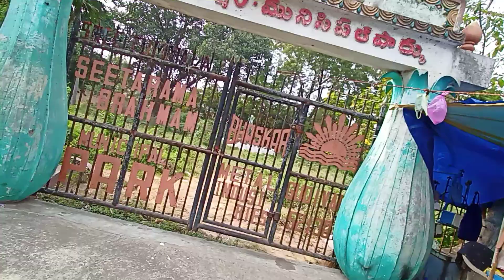Andra Pradesh मे दुकान ढूंढ़ते ढूंढ़ते पारेशान हो गाया 😔 | Gudivada Busstand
Andra Pradesh मे दुकान ढूंढ़ते ढूंढ़ते पारेशान हो गाया 😔 | Gudivada Busstand | Suraj Kerketta Vlogs

Your queries-
Gudivada Busstand
Gudiwada Busstand
Gudiwada City
Gudivada Market In Andra Pradesh
Gudiwada
Gudivada Amarnath
Gudivada City
Suraj Kerketta Vlogs
Daily Vlogs
Daily life vlogs
Indian Vlogger
Vlog video
Vlogs
Lifestyle vlog
Village vlog
Suraj Kerketta
Travel vlog
Moto vlog